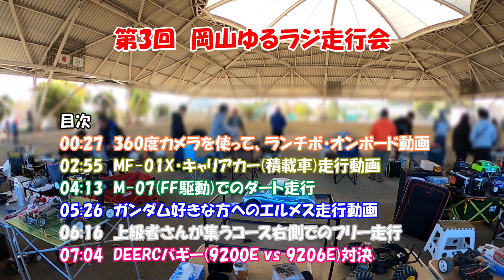【フラットダート ラジコン走行】盛りだくさんのおもしろ動画・第3回 岡山ゆるラジ走行会楽しんできました。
今回は、岡山ゆるラジ走行会 (第3回)に参加した様子を動画にまとめてみました。
単純に私自身が楽しんできた内容の動画となります。

関連動画
【TAMIYA ラジコン】めっちゃ長くして積載車(キャリアカー)にしてみた。トミカ・メガトンダンプ活用でＭシャーシ(MF-01Ｘ)がはたらく車に！

【やばいマシンがいっぱい！】第3回 岡山ゆるラジ走行会に参加してきました。こだわりいっぱいのラジコンにたくさん会うことが出来ました。

【タイムアタック！】敗者復活戦は大混乱。第3回 岡山ゆるラジ走行会　ラリートーナメント開催。

主催者様、関係者各位、ご参加の皆様ありがとうございました。

使用カメラ
ＧＯＰＲＯ　MAX　360度カメラモード　HIROモード

※Twitter(youtube動画アップ前の事柄や思いついたことなどtweetしてます)
ＲＪチャンネル　@DT03RC

目次
00:00　初めのあいさつ
00:27  360度カメラを使って、ランチボ・オンボード動画
02:55　MF-01X・キャリアカー(積載車)走行動画
04:13　M-07(FF駆動)でのダート走行
05:26　ガンダム好きな方へのエルメス走行動画
06:16　上級者さんが集うコース右側でのフリー走行
07:04　DEERCバギー(9200E vs 9206E)対決

走行場所
ふるさとかもがたプラザ(ビッグハット)
フリガナ フルサトカモガタプラザ（ビッグハット）
住所 岡山県浅口市鴨方町鴨方2244-13

手持ち車種
タミヤ
DT-03(ネオマイティフロッグ　レーシングファイター系)
DT-02(グラベルハウンド)
WR-02(ワイルドウイリー・コミカルシリーズ系)
グラスホッパー(初代)
グラスホッパーⅡ
MF01X
M-07

3レーシング
カクタス PRO

京商
フェザーレイジ　VEI
Mini-Z(ミニッツ)

上記の車を使って色々挙げていこうと思います。
アドバイス、感想あればコメント頂けると嬉しいです